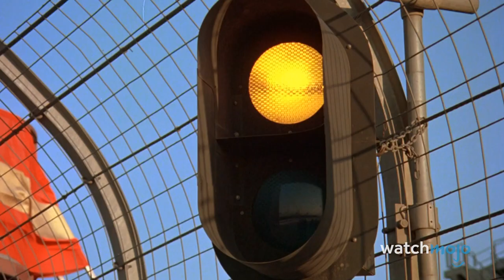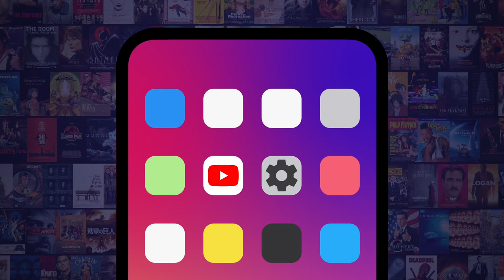Top 10 Most Dangerous Movie Quests Ever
Who's up for a perilous adventure? For this list, we’ll be looking at the most dangerous quests and journeys in films, usually undertaken to obtain or destroy a specific object. Our countdown includes "Star Wars", "Harry Potter", “The Wizard of Oz”, and more! Which quest do you find the most dangerous?